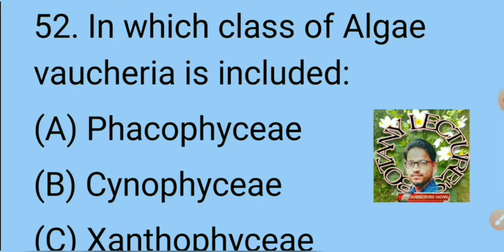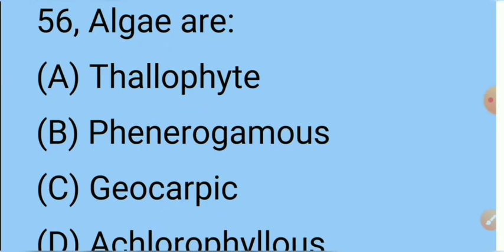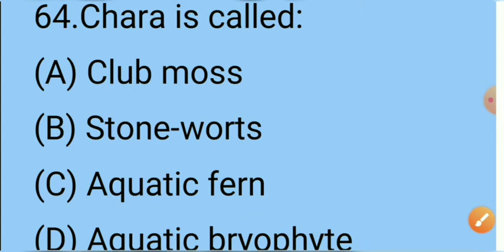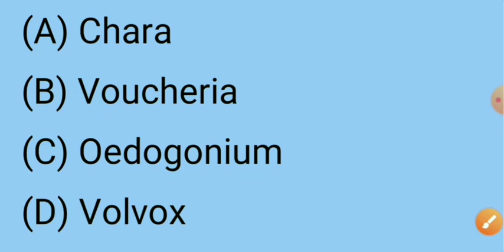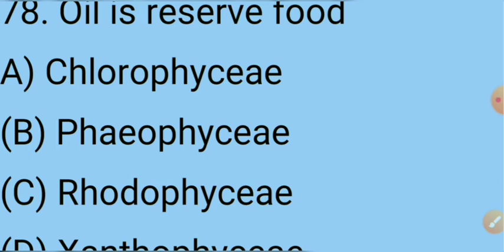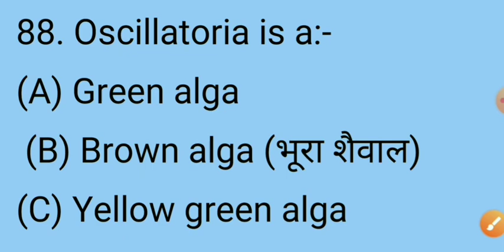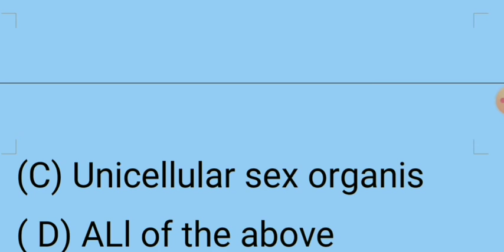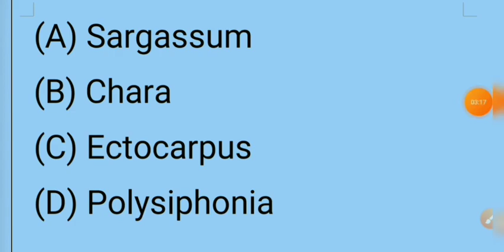algae शैवाल-Lec.2 optional_questions from algae-objective_questions&answers-shaival-by#Ashok_sir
botany Lecture's by Ashok Tiwari NTPC colony Tanda Ambedkar Nagar Uttar Pradesh India
permanent address semari hinauti sidhi Madhya Pradesh India
🖕 फिर what's app contact.